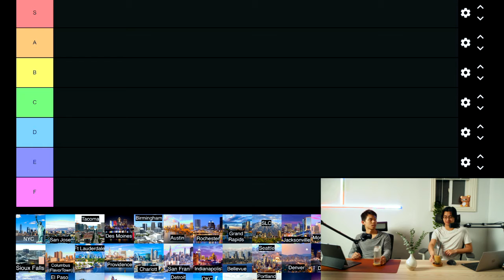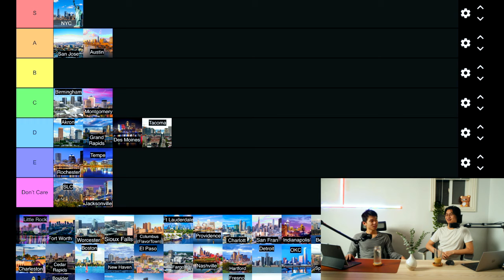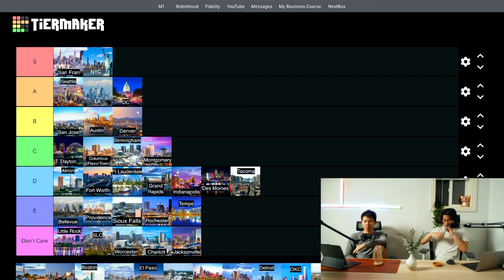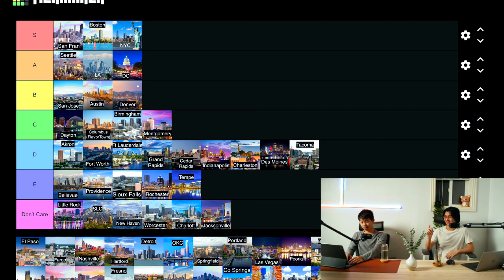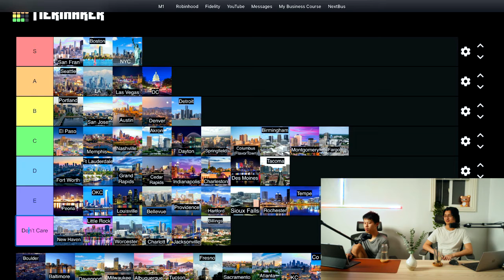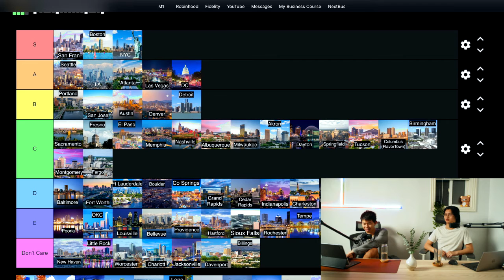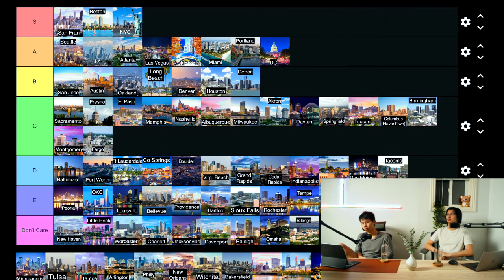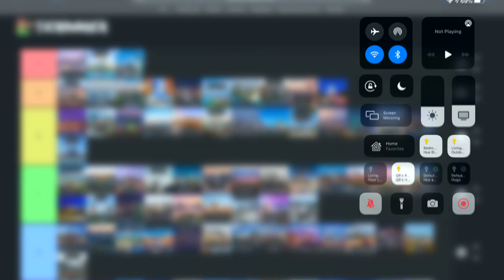Top Tier: Cities!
Welcome to Top Tier, the show where we rank the things you love and hate. Sit down and see what makes it in the Top Tier!